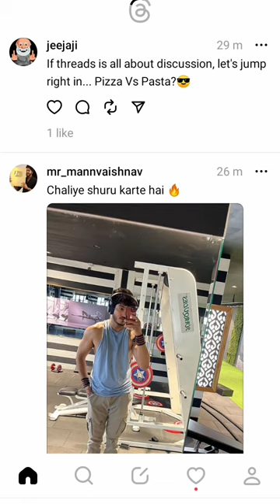Threads app by Instagram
threads
threads instagram
threads app
threads meta
bed threads
pdo threads
threads on instagram app
triple threads
connecting threads
threads app android
threads android
threads apk
threads app twitter
threads and motifs
threads app store
threads app reddit
threads on instagram
axe head threads
acorns and threads
aptos threads
acme threads
all threads
amazing threads
anchor threads
aged threads
about threads in java
threads by instagram
threads boutique
threads by peerless
threads before and after
bothy threads
beacon threads
best reddit threads
bed threads review
bunches of threads crossword clue
byssal threads
bsp threads
threads clothing
threads clothing store
threads cast
threads c++
threads chillicothe mo
collagen threads
common threads
community threads
classy threads
culture threads
common threads denver
cottage garden threads
cog threads
threads definition
threads desktop
threads download
threads decentralized
threads discord
threads dresses
threads def
dmc threads
daily threads
dandy threads
drip threads co
discord threads
disciple threads
dog threads shark tank
drover cowboy threads
dixieline threads
threads embroidery
threads ending
threads eyebrows
threads engineering
threads ending explained
threads embroidery software
threads en español
threads explained
threads eyebrow lift
electro threads
excel calculating threads
elden ring pest threads
emacity threads
epic threads
embroidery threads
eternal threads
error cannot find module 'worker_threads'
elegant threads
eating after pdo threads
threads facebook
threads from instagram android
threads for thought
threads from instagram
threads for the south
threads from instagram google play
threads fediverse
threads for android
threads for face
fresh clean threads review
face threads
florence and threads
fine threads
fierce threads
funky threads
fox eye threads
flying house threads
friday threads
threads google play
threads google play store
threads gen
threads gatech
threads guam
threads gone wrong
threads galled
threads game
threads gif
threads gainesville ga
gammin threads
golden threads
good threads
grateful threads
green threads
gallery threads
grayson threads
gdb list threads
galled threads
gathering threads
threads hours
threads hair
threads hosiery
threads hairstyles
threads hats
happy threads
homethreads
hawthorne threads
how long do pdo threads last
how to dissolve pdo threads faster
hometown threads
how many threads per core
happily ever threads
hundred acre threads
how many threads can be executed at a time
threads instagram android
threads instagram app
threads instagram reddit
threads instagram app store
threads ig
threads instagram release date
threads instagram website
threads instagram login
threads ios
indigo threads
inkwell threads
iron threads
interesting reddit threads
instagram threads
images of mucus threads in urine
island threads
ink'd threads
ibrow threads
imdb threads
threads july 6
threads july 6th
threads jackson ms
threads java
threads jewelry
threads jane
java threads
java virtual threads
java parallel stream number of threads
jawline pdo threads
jam threads
java threads tutorial
java 19 virtual threads
jaf threads
jesus saves threads
threads keychain
threads kid show
threads kotlin
threads keychain wallet
threads of fate
threads ka hindi meaning
threads kurtis
threads karama
kingdom threads
kula threads
kwaint threads
knotted threads patterns
koori threads
kaur threads
knotted threads
knotty girl threads
kosei threads
kraze threads
threads launch
threads logo meta
threads launch date
threads lanyard
threads lovin
threads lift
threads login
threads llc
threads logo
loops and threads yarn
loops and threads
loose threads
legacy threads
little miss threads
like threads for clothing nyt crossword
lunabelle threads
lip threads
loops and threads impeccable
little threads
threads meta app
threads meta android
threads magazine
threads meaning
threads meta reddit
threads mastodon
threads meta website
mucus threads in urine
mucus threads
mulberry threads
mono threads
monsterthreads
metric threads
madeira threads
muse threads
mono threads before and after
maison threads
threads new app
threads near me
threads new twitter
threads net mastodon
threads new hampton iowa
threads n motifs
threads neck lift
threads nyc
northern threads
npt threads
nova threads
nose threads
native threads
nodejs worker threads
new threads
north threads
neck threads
needles and threads
threads of hope
threads of a curse
threads of time
threads of fate tarot
threads of the south
threads on android
threads of love
off with their threads
oil on spark plug threads
omp_num_threads
outlook combine email threads
original threads
omp_set_num_threads
omp_get_num_threads
omp_get_max_threads
openblas_num_threads
openmp set number of threads
threads play store
threads per inch
threads per inch chart
threads privacy
threads python
threads